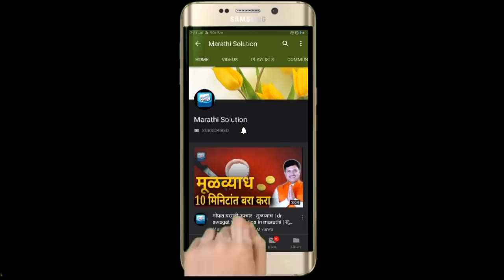नंबरचा चष्मा, मेंदूचे सर्व आजार, अनामिक भीती साठी हा व्यायाम करा / स्वागत तोडकर / todkar upay